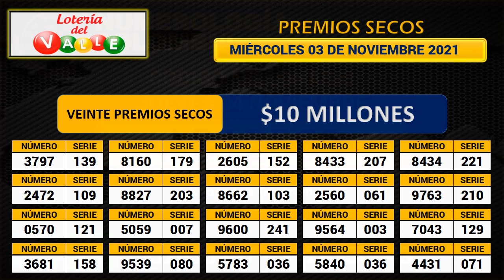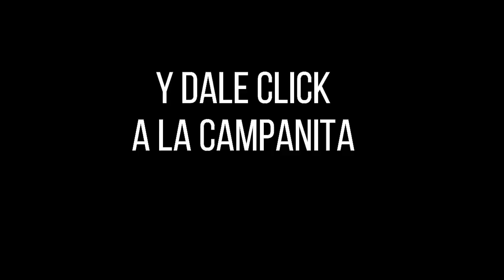Resultado LOTERÍA DEL VALLE Miércoles 03 de noviembre de 2021 PREMIO MAYOR Y PREMIOS SECOS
Hola buenas noches, te presentamos los resultados de las loterías y chances en Colombia, vamos con el Resultado para la Lotería del VALLE del miércoles 03 de noviembre de 2021.

resultado valle
valle resultados
valle anoche
lotería del valle resultado
lotería del valle loteria del valle sorteo
 lotería del valle del día de hoy
secos loteria valle